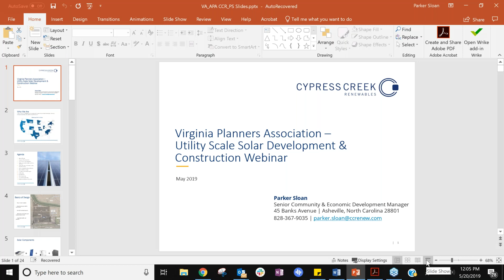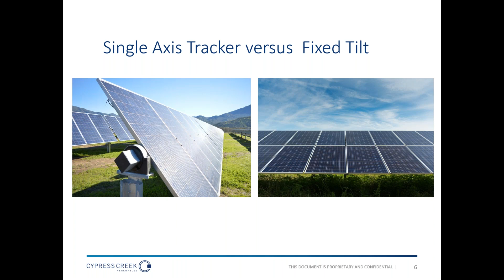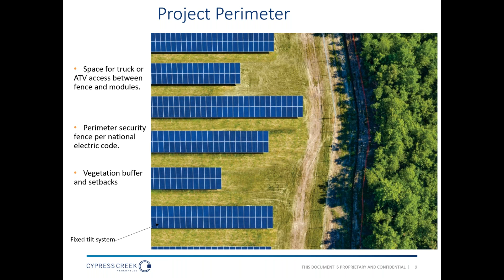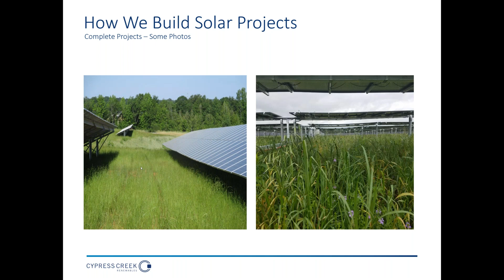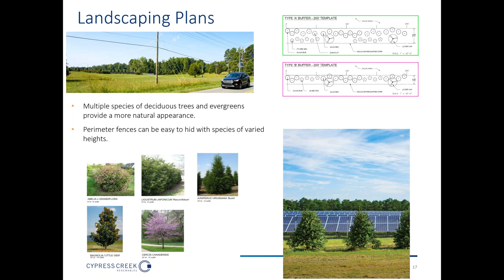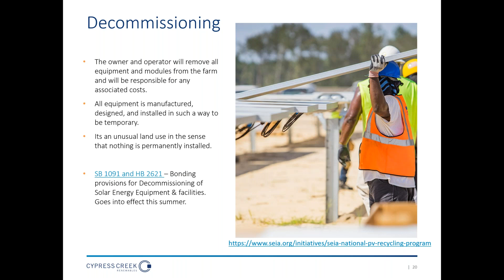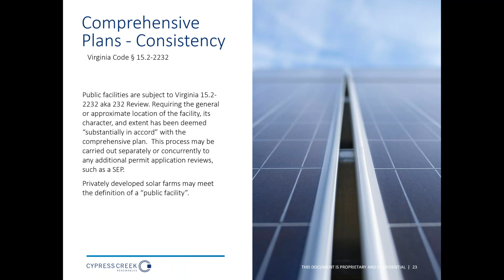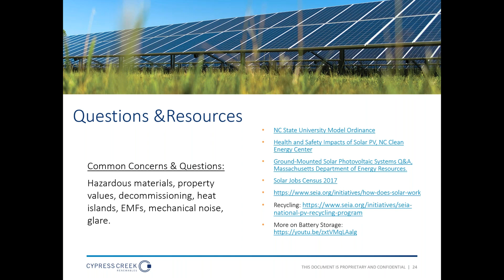Solar Energy Facilities in Virginia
PRESENTED BY: Parker Sloan, Cypress Creek Renewables

In this session, we will discuss utility scale solar development in Virginia from the perspective of a commercial developer. Including siting considerations, the equipment used, and design constraints. Potential growth of solar facilities presents opportunities for communities as well as challenges for planning staff and local officials. We will discuss community input processes, infrastructure components including battery storage, how the facilities are constructed, the environmental impacts, security, and landscaping.